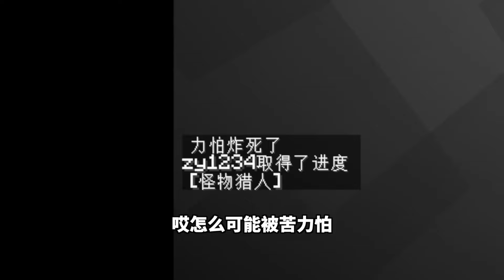当MC30名玩家，狙击10万粉丝主播？边界不断收缩，他该如何生存？